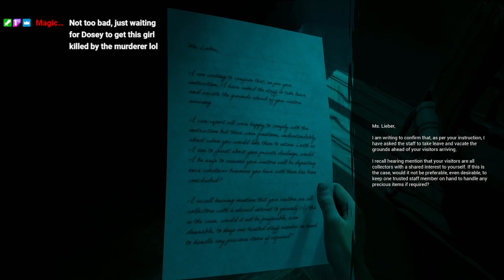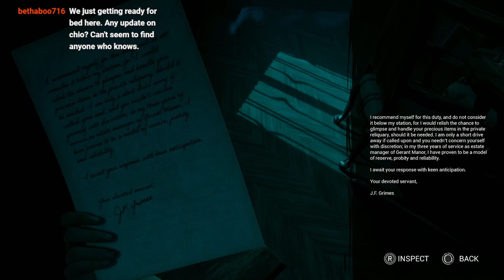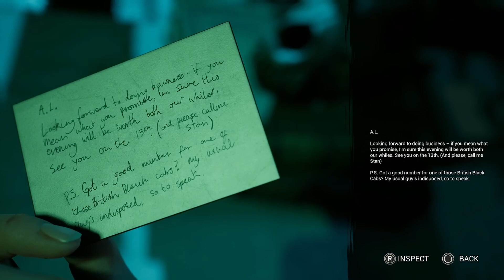The Casting Of Frank Stone | Part 4